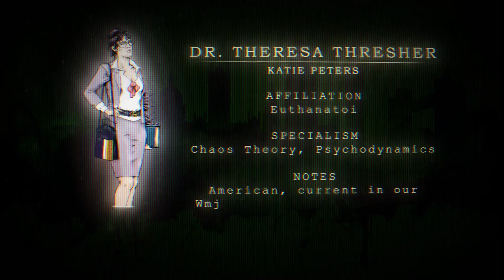Mage | 5th Edition Mage Homebrew in the World of Darkness | Trailer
Mage 5th Edition homebrew is coming to Roll4It on August the 14th and every Saturday at 6pm UK, 10am US West!

Set in the World of Darkness known for Vampire the Masquerade and Werewolf, Mage hasn't yet got a 5th edition since Ascension and Awakening, so we've homebrewed our own based on the existing 5e VTM system. Come join our cast and crew as we explore the unknown reaches of reality.